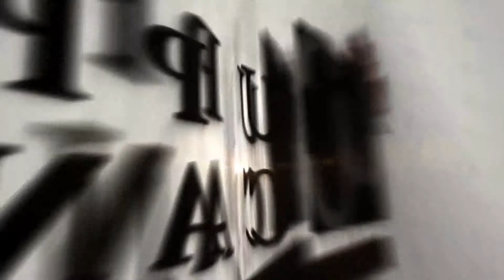Inside Ride - GDHS